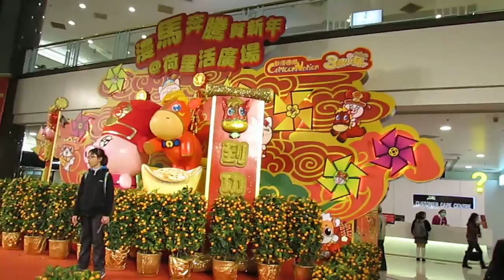鑽石山荷李活廣場賀年裝置展覽 2014 (漫馬奔騰賀新年)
鑽石山荷李活廣場賀年裝置展覽 2014